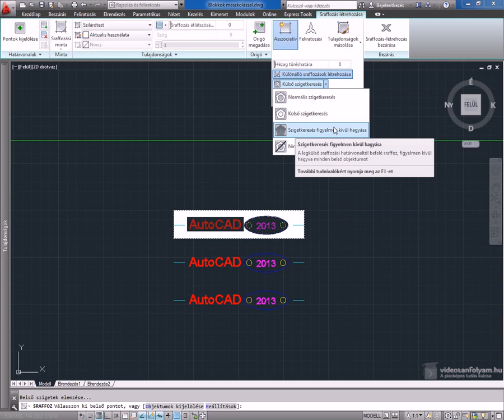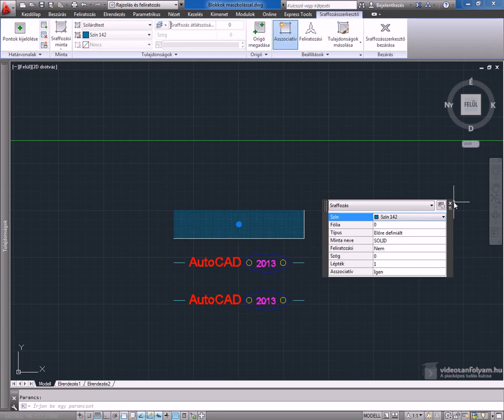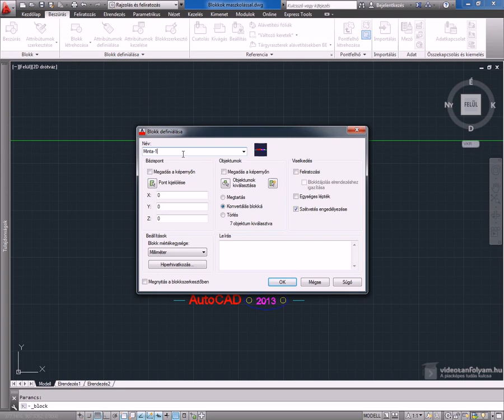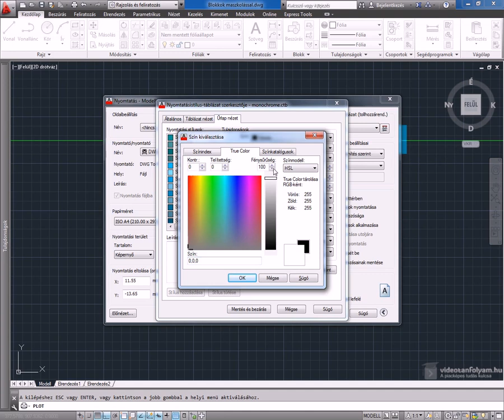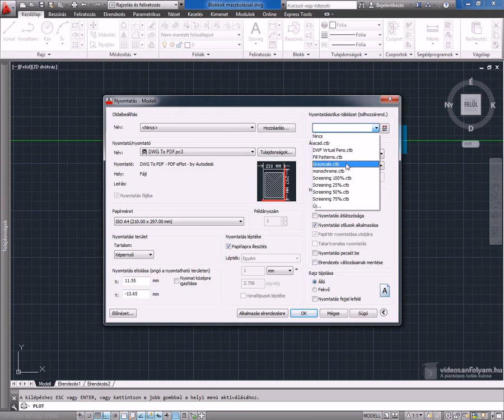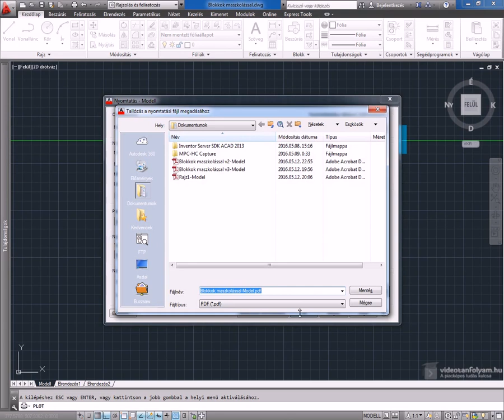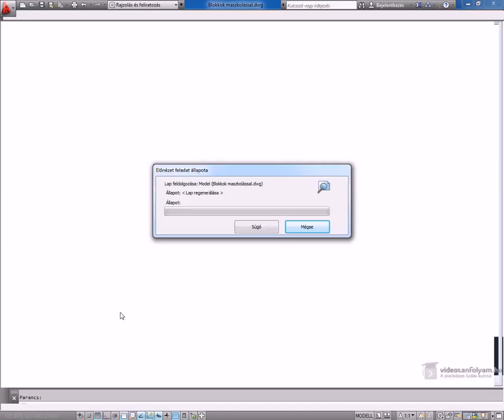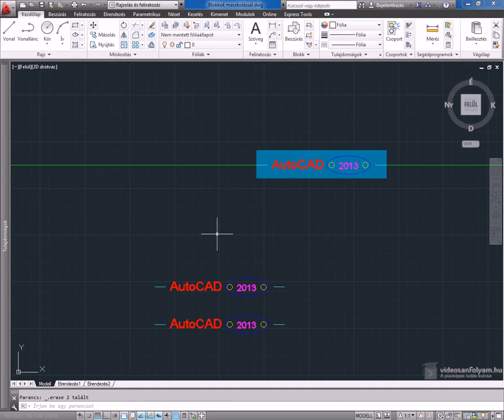Blokkok maszkolással, 1. rész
A blokkok maszkolása az AutoCAd-ben nagyon hasznos tud lenni akkor, ha egy blokkot szeretnénk elhelyezni valamilyen rajz részlet előtt. Ilyenkor a maszkolással könnyen megoldható, hogy az adott rajz részlet ne takarja ki a blokkot. Hogyan működik ez? Ebben a videóban megnézzük lépésről-lépésre.